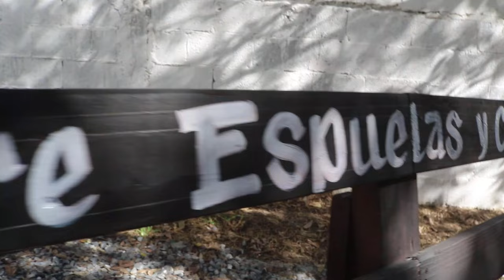1° PARTE BODA ALEXIS Y LESLIE NUEVO PROGRESO TAMAULIPAS